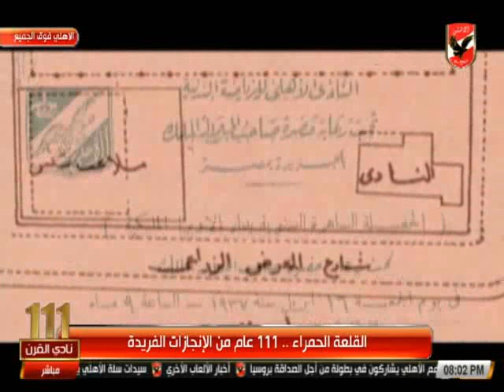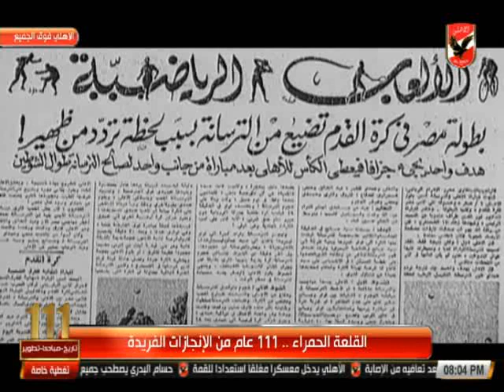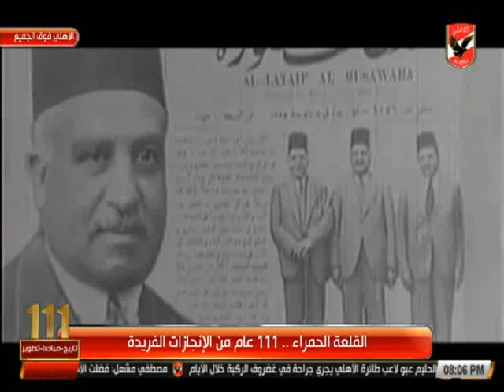احتفالية الاهلى بمناسبة مرور 111 سنة - 24-4-2018